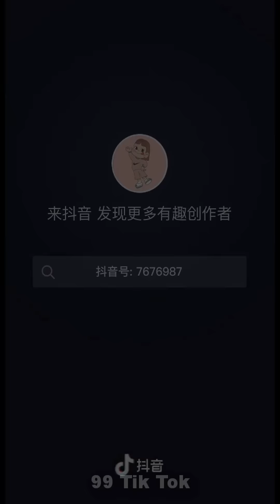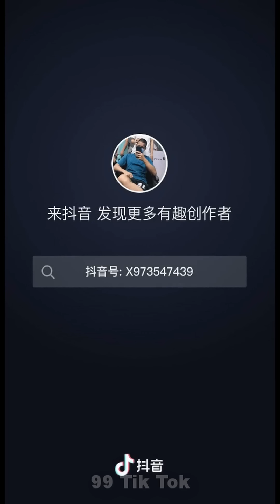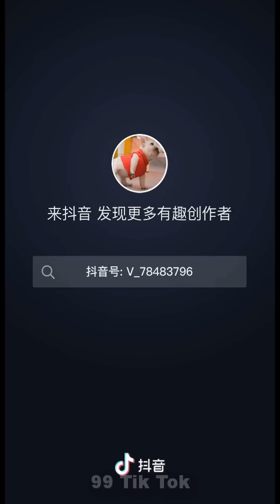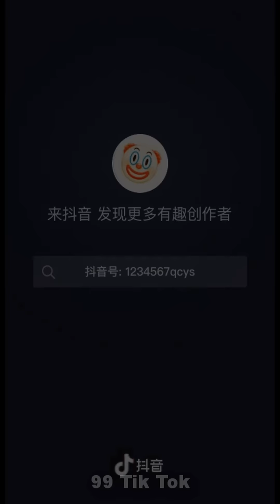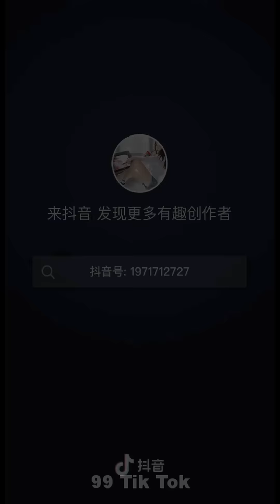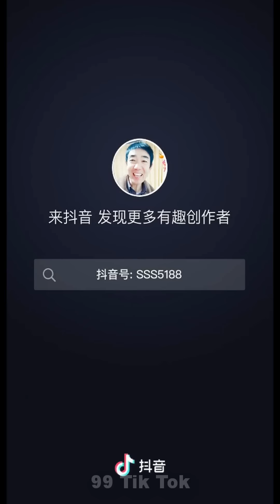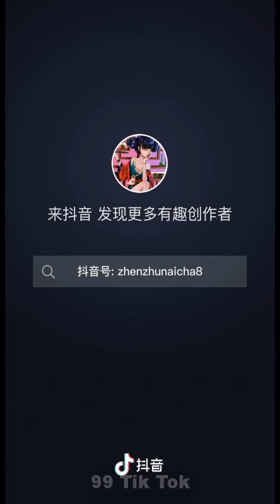Tik Tok Trung Quốc ● Những video tik tok triệu view hài hước và thú vị P84 | 99 Tik Tok